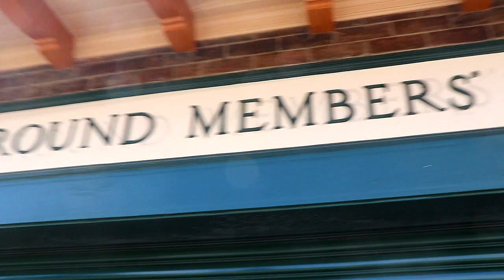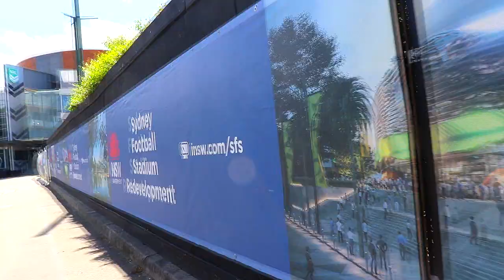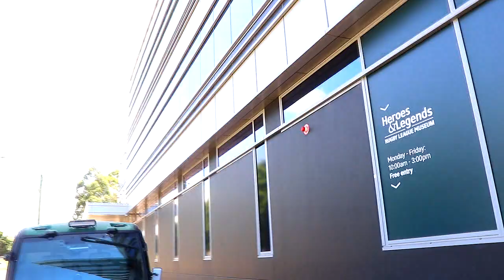Travel Vlog Australia | Sydney Cricket Ground | Fox Studios Australia | Moore Park | New South Wales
Hello Everyone!
Here's my first Travel Vlog of my journey from Kolkata, India to Australia. My Australia Trip, Tour will be segmented into a complete Australia Travel Vlog Series following in this YouTube Channel.
Australia is a beautiful place, a place with a Breathtaking Natural Beauty of its endless brown paddocks, fragrant rainforests, and monstrous oceans. A land whose color palette of red outback sands and Technicolor reefs frames sophisticated cities and soulful Indigenous stories.
Australia's magnificent natural wonders is one of the best which will leave you in awe and blessed with an eye-watering amount of uniquely beautiful landscapes, one of the world's most famous natural beauty spots.